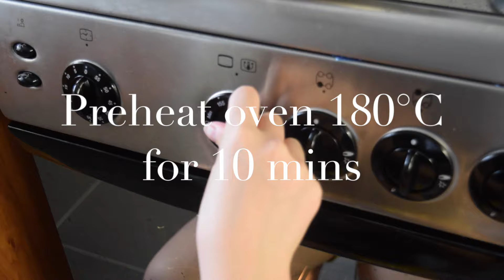榛子朱古力蛋糕 Nutella Chocolate Cupcake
Nutella Chocolate Cupcake